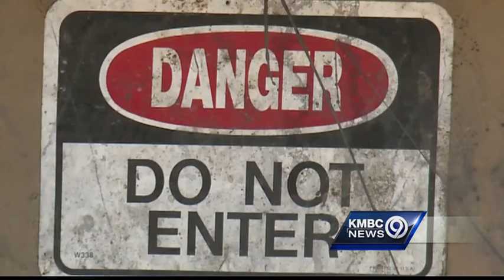Woman doing housework finds infant in trash bin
A woman cleaning her apartment in the middle of the night went to empty her vacuum cleaner and found an abandoned baby in a trash compactor.